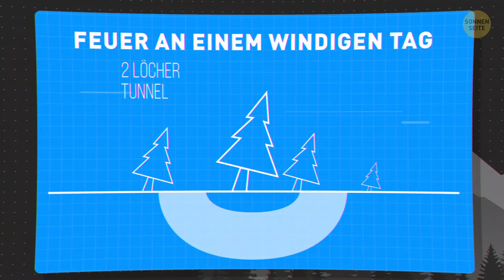10+ grundlegende Tricks, um fast jede mögliche Situation zu überleben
Wir hoffen, dass du niemals einem Schwarm wütender Bienen begegnest, dich in der Wüste verirrst oder mit hinter dem Rücken gefesselten Händen im Wasser landest. Doch für den Fall, dass so etwas mal passiert, ist es wichtig zu wissen, was dann zu tun ist. Schließlich weißt du nie, was das Leben für dich bereit hält. Um auf buchstäblich alles vorbereitet zu sein, sieh dir diese Tipps und Tricks an, die dir in extrem schwierigen Situationen das Leben retten werden.
Ungefähr 2.000 Menschen verlaufen sich jedes Jahr im Wald. In so einer Situation sind die ersten 72 Stunden ausschlaggebend fürs Überleben. Wie du reagierst und mit den Dingen um dich herum improvisierst, kann entscheidend sein. Weißt du zum Beispiel, wie du in der Wildnis Trinkwasser sammelst Oder wie du aus Treibsand entkommst? Oder was zu tun ist, wenn du ohne Insektenspray in der Wildnis fest sitzt? Lass es uns herausfinden!